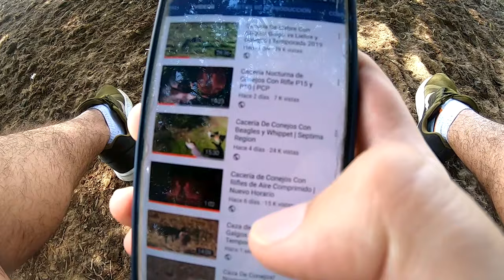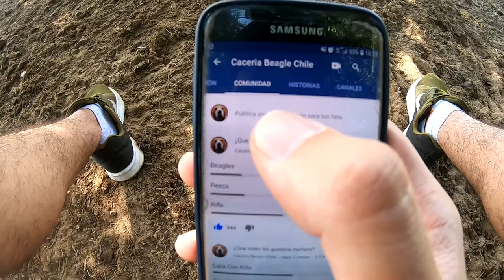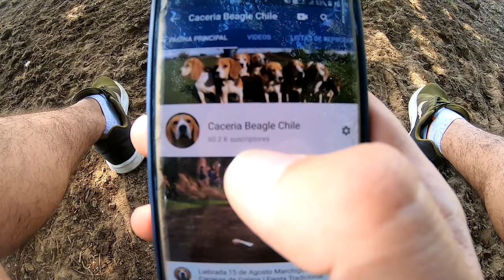Caceria Beagle Chile Trailer Pelicula Y Nueva Funcion ''Miembros del Canal''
Documental, Somos Cazadores que recorren Chile En busca de aventuras. Aplicamos la Caza responsable y a conciencia, no pondremos en riesgo nuestros perros por seguir a un animal ni los expondremos al peligro.

(ningún animal fue dañado durante esta grabación)